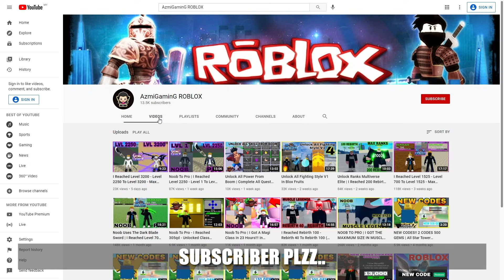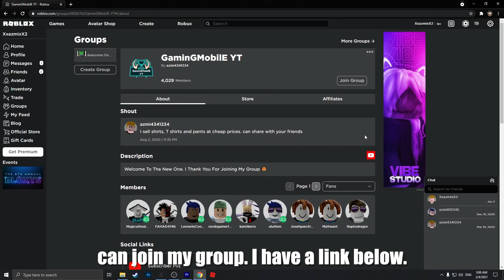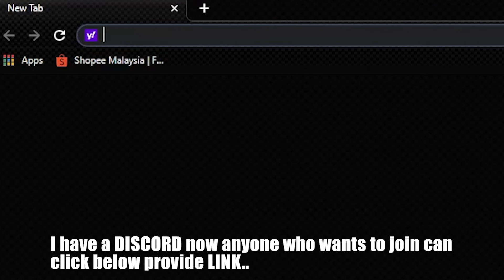Got My First Secret And Open 5 Stars At A Time In Anime Fighters Simulator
AzmiGaminG ROBLOX